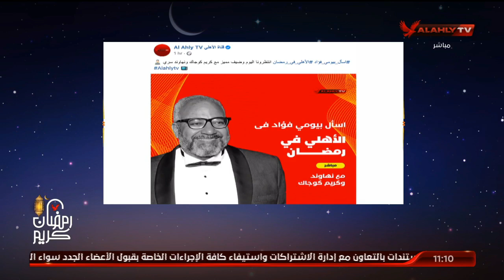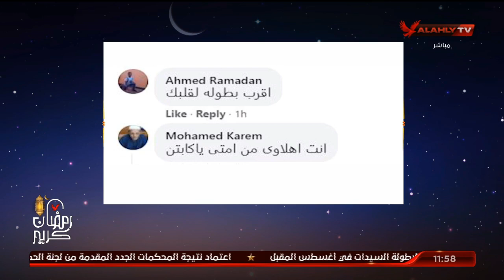اللقاء الكامل | الفنان ـ بيومي فؤاد | الأهلي في رمضان